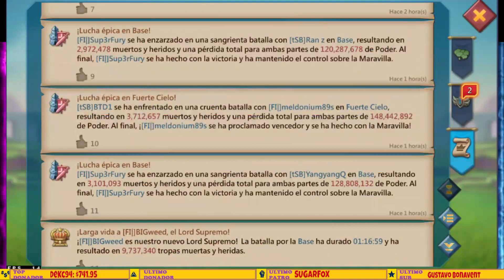ASI SE PONEN NERVIOSOS ALGUNOS HISPANOS Y COMETEN GRANDES ERRORES - NO LO HAGAS! - LORDS MOBILE ES